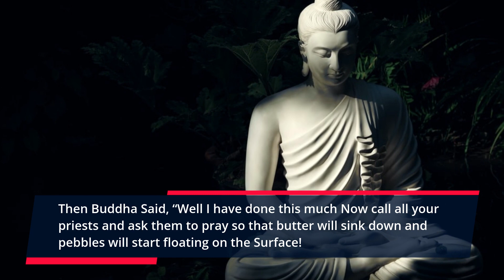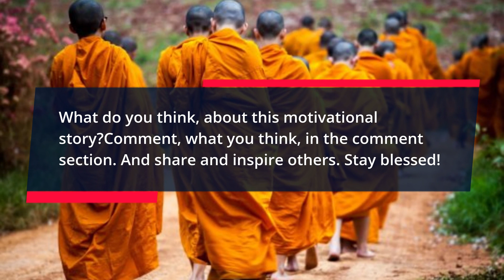LAW OF KARMA THAT WILL CHANGE YOUR LIFE | Buddhist story | Motivational Story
The wheel of karma is the concept that everything in our lives is the result of previous actions, and that current actions affect future lifetimes. Karma is associated with rebirth. Every action we take in life has a ripple effect, much like a stone hitting the water. The ripples have untold consequences for others and will eventually return to us.